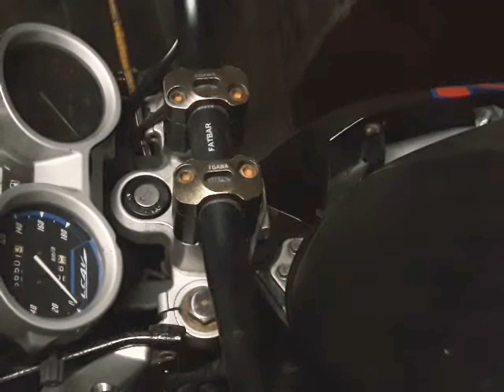Vixion pakai stang fatbar variasi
Salam @TeknikOtomotif Simak saja semoga bermanfaat
Hal yg harus di ganti adalah
1. Kabel kopling
2. Kabel minyak rem
Karena bawaan vixion dudukan stang sudah tinggi